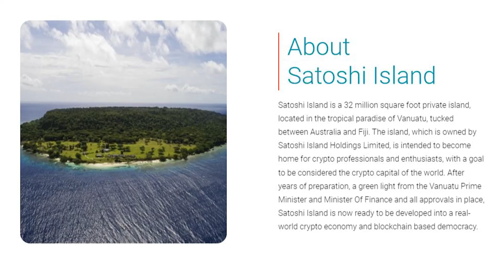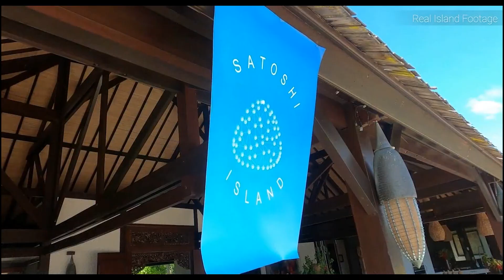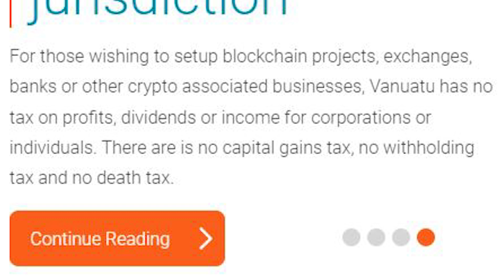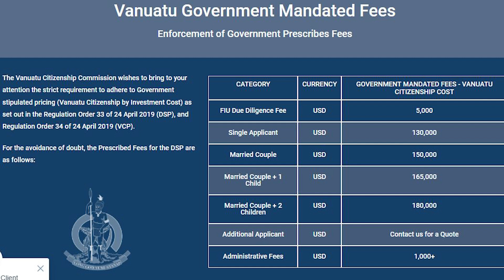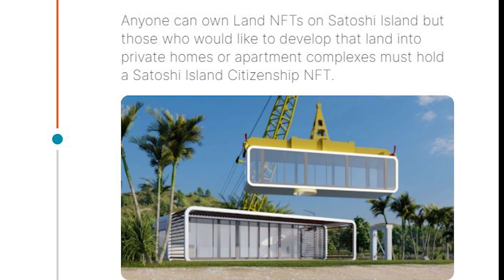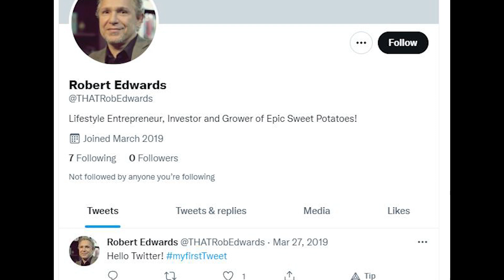Satoshi Island? Get FREE Citizenship to the Bitcoin Island that Won't Let Me In.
Yep, an entire luxury island for crypto enthusiasts and you can can get citizenship Free! Unfortunately "my kind" is ineligible - can you guess why?

When I saw Satoshi Island, it looked amazing. Everything about it was perfect, eco-friendly, sustainably built, like minded community, crypto based economy, and you can get citizenship potentially free.

This is a real island, as per their website 32 million square feet in size located in Vanuatu which is located between Australia and Fiji.

Satoshi island plans to be a sustainably built, solar powered, complete crypto economy and a place where crypto enthusiasts, and businesses can thrive. If you qualify you can acquire citizenship and ultimately plots to the island by way of NFT's, so instead of complicated real estate paperwork, you own an NFT that can translate to a plot of land. There are 2100 blocks with 10 plots per block, equaling 21000 plots in total.  You can buy one plot or several.  The stated goal on their website "Satoshi Island is poised to become the crypto capital of the world, intended to bring together thousands of crypto professionals and enthusiasts worldwide" Life on the island will be an experience like no other, giving the crypto community a way to live and work amongst like-minded people in a place designed around the industry we love"

Apparently Vanuatu was chosen due to being crypto and tax friendly. Again from their website "Vanuatu has no tax on profits, dividends or income for corporations or individuals. There  is no capital gains tax, no withholding tax and no death tax"  With increasing tax grabs on crypto this sounds like a great idea. Bear in mind however if you are from the USA the IRS follows you everywhere. The USA is the only major country that taxes its citizens regardless of where they live in the world. Now renouncing citizenship is a possibility, but if your net worth is in excess of over 2 million based on assets including your home, you are likely subject to an exit tax. Subject for another day. The Satoshi Island website states you can apply to get a free  citizenship NFT, however they do not grant the holder citizenship of Vanuatu. But, if you hold the Satoshi NFT citizenship you can be fast tracked through the Vanuatu Investment and migration bureau. I checked out the Vanuatu website and looks like citizenship costs run around $130k for a single applicant to $180k for a family with 2 kids. That is actually not bad in the global stage in relation to other countries residency by investment programs but a Vanuatu passport not the most desired.

The islands very cool modular structures are designed by award winning James Law of Cybertecture, apparently you can pick up one of these modules for only $60k, and you can chain them together to make larger spaces.

The first batch of modules for short term stays is due in Q3 2022 and it is estimated the manufacturer can pump out 200 of them a month. Q4 2022 the borders of Satoshi Island will open to holders of Citizenship NFT's for short term stays, and Q1 2023 homeowners will be able to begin residing on the island or renting out their homes.

According to sources over 50k free citizenship NFT applications have been already received, which basically whitelists someone for future upcoming land sales.

Anyone can own land NFT's, but if you want to set up a private home, like I would,  must qualify. How do you qualify? You must have a minimum of 21 followers on Twitter just to apply for Satoshi Island Citizenship. I was so close, off by only 21.  So although I am not Satoshi Island material, you might be able to snap up a free citizenship.

As I have been shunned by Satoshi Island, I am considering buying my own Micronation details